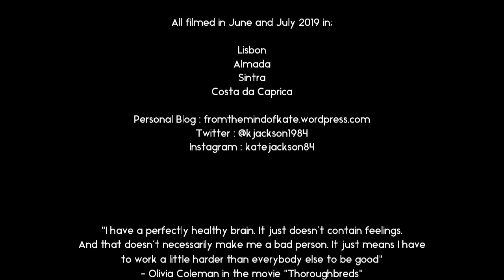That Lisbon Life : Episode 2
More clips from my time in Lisbon, Portugal. In this one I visit Sintra and Costa da Caprica, as well as a few other little clips, including one from Sporting Lisbon.